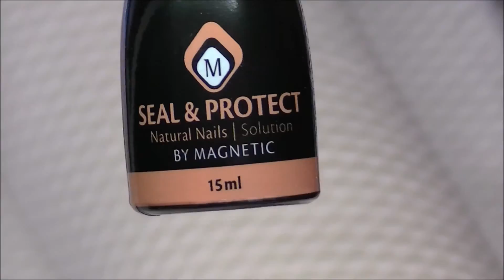Paznokcie Malowane Hybrydami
Malowanie paznokci Hybrydami jest proste i przyjemne a do tego jest bardzo trwałe...